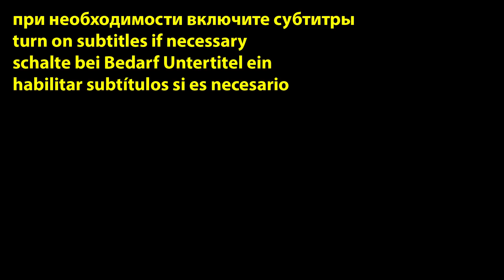Бегите за РУЛЬКОЙ! Беру САМОЕ ДЕШЁВОЕ МЯСО и вот что получается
Состав:
Рулька -1 штука (1,5 килограмма)
Вода
Приправа анис -1 звёздочка
Зёрна кориандра -1 щепотка
Перец душистый горошком -2 штуки
Приправа для шашлыка -1 щепотка
Перец чёрный горошком -4 штуки
Репчатый лук -1 штука средняя
Морковь -1 штука маленькая
Чеснок -несколько зубчиков